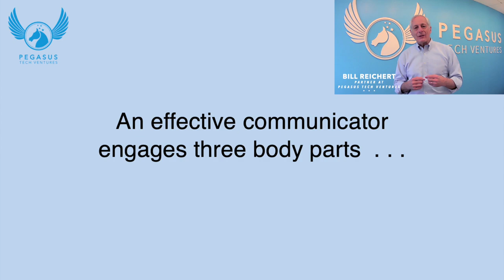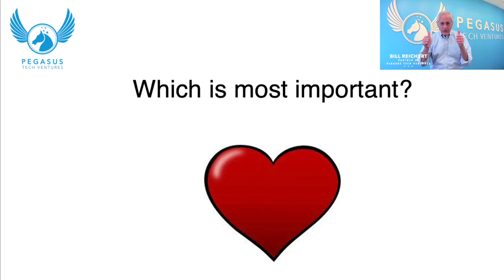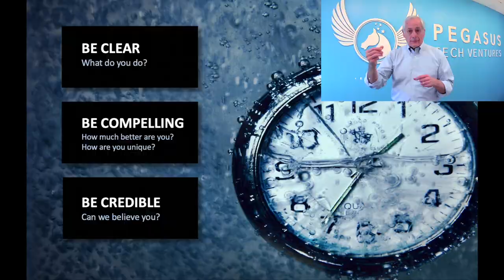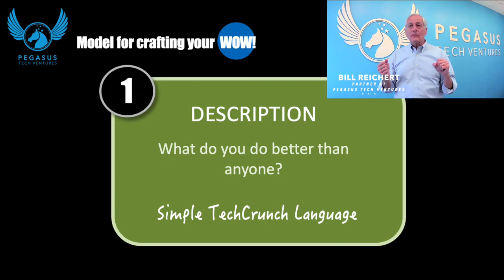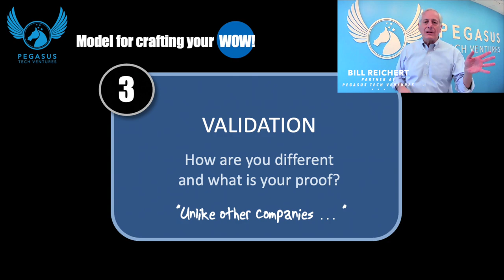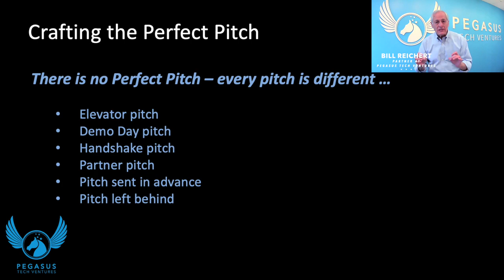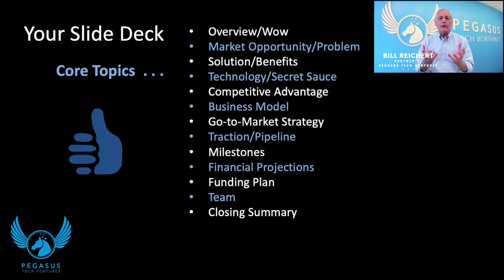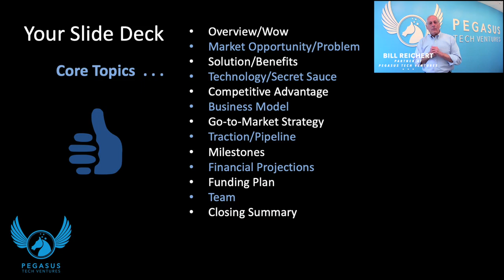Pegasus Workshop 4: Perfecting Your Pitch (Pegasus Tech Ventures)